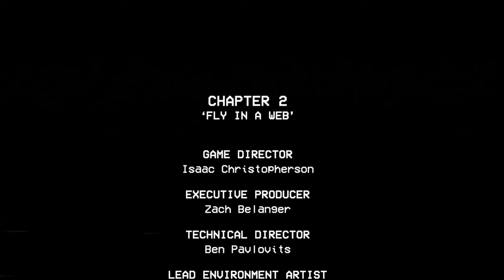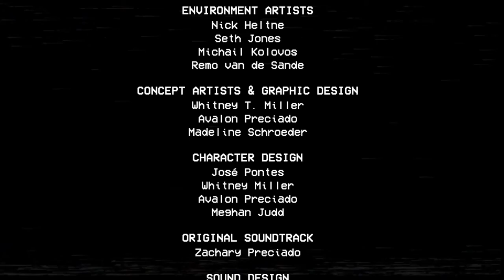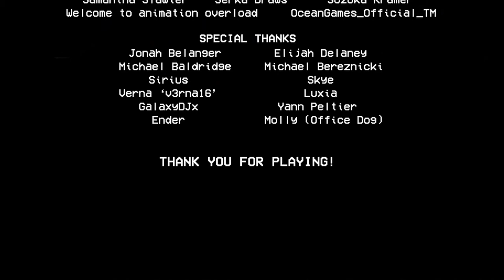Finishing Poppy Playtime